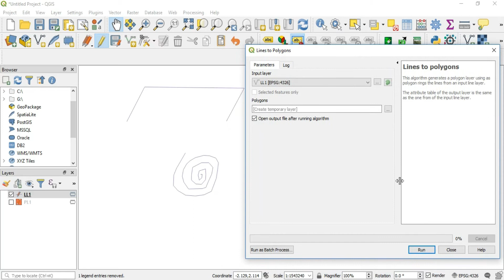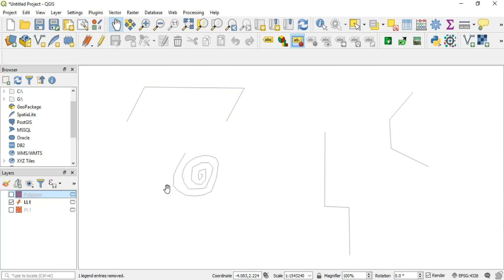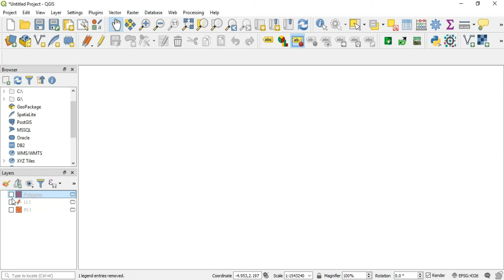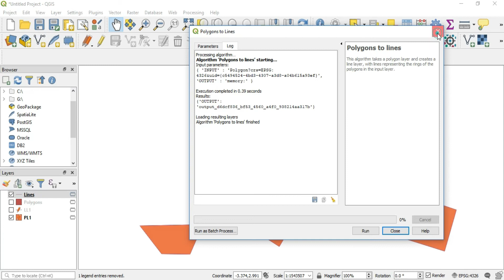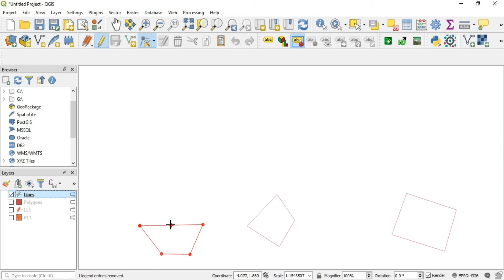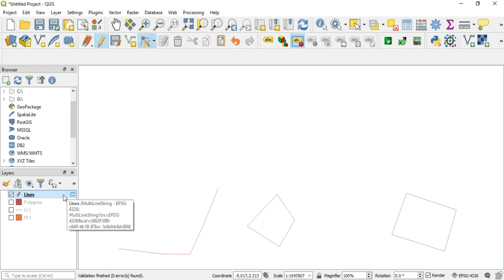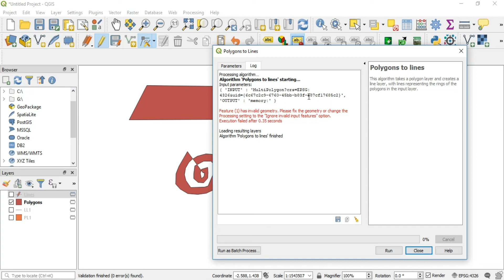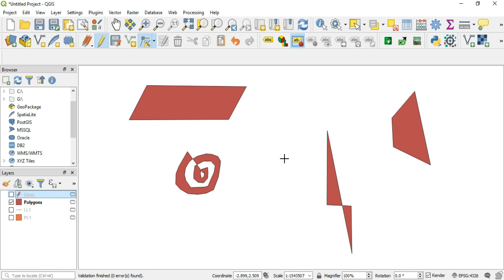(NO MUSIC) QGIS Basic #77: Line to Polygon and Polygon to Line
If you have any questions about any information just leave them in the comment section.
If there are any updates to the sites, and things have changed please let me know. QGIStutorials QGISanswers GISapplications in civil engineering GISagricultureapplication in globalinformationsystems global information technology